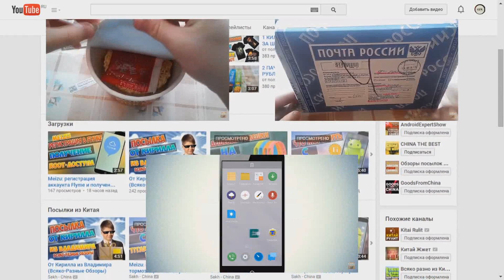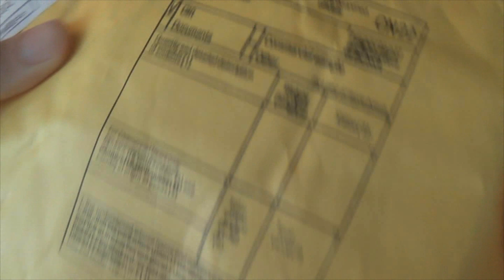3 полезные посылки из Поднебесной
КАНАЛ SakhChina

Посылка с сайта Aliexpress

ПОСЫЛКИ ИЗ КИТАЯ
РЕКЛАМА НА КАНАЛЕ
ВОЗВРАЩАЙ ДЕНЬГИ С ПОКУПОК НА Aliexpress